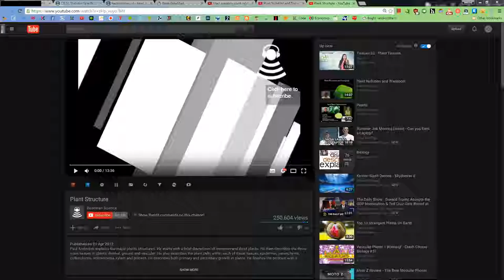exhilarating 4 minutes of reckoner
Ozf open. Well played Irrational Tendencies, definitely an all time favourite. GG